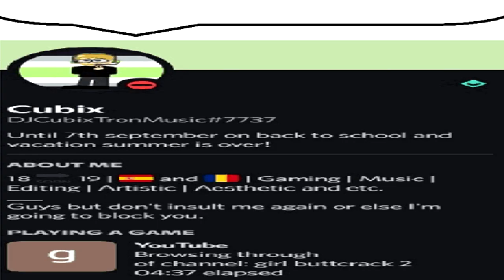(TAOE 3) "YOUR FIRED!" - Sparta Pisthurism CWE Remix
hi again another 60 fps remix, this is bd gift for papers and layout inspired by his pisthurism cwe remix witch is private and im happy for how this turned out

base by Chronowave